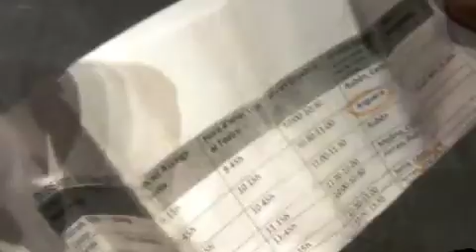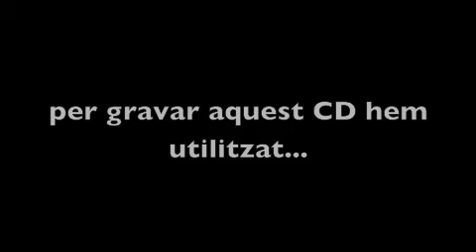making off cd EMM "El Farsitol" 2010-2011.m4v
Aquest curs, el projecte anual de l'escola ha sigut enregistrar un Cd en el que hi participessin tots els alumnes que toquen en alguna formació a l'escola i on a més, s'hi tinguessin en compte diversos paràmetres musicals.